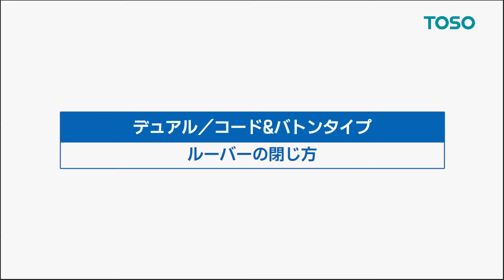【操作方法】TOSO バーチカルブラインド デュアル コード＆バトンタイプ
トーソーのバーチカルブラインド「デュアル コード＆バトン」の操作方法をご覧いただけます。